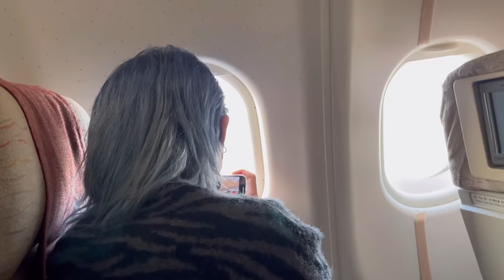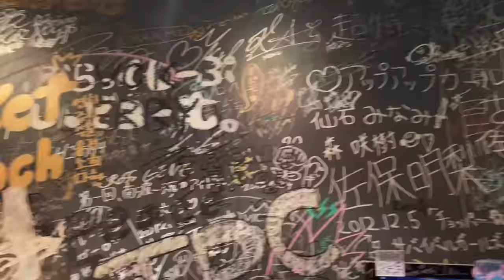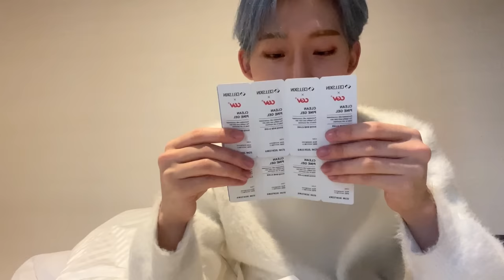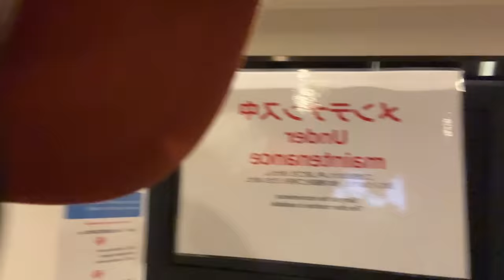[Vlog] OnlyOneOf 유정기록 #13 | 도쿄 브이로그, 츠케멘, 텐동, What's in my pouch